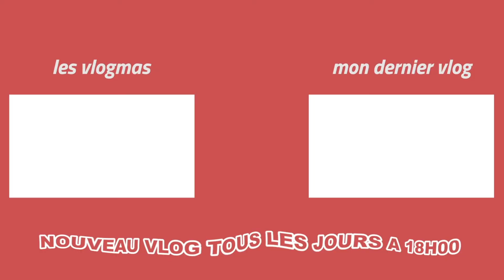Je REPRODUIS ce DIY et c'est la CATASTROPHE - ELI H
Hello 🐝

J'essaie de faire ce DIY et vraiment c'est du n'importe quoi ahah

Musique de : Joel Cummins

🍃FAQ🍃
Mon prénom/nom : Elisabeth H
Mon âge : 20 ans
Ma ville : Nantes